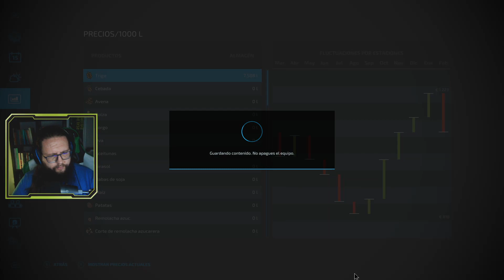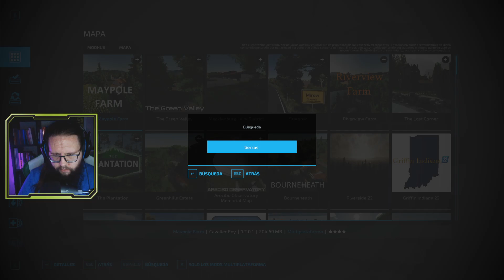STREAMING DE CUMPLEAÑOS / BIRTHDAY STREAMING 🚜 🧑‍🌾FARMING SIMULATOR 22 🚜🧑‍🌾